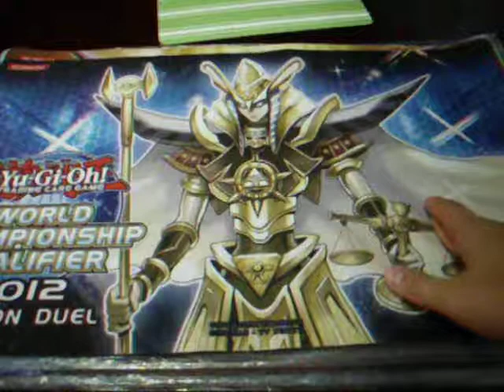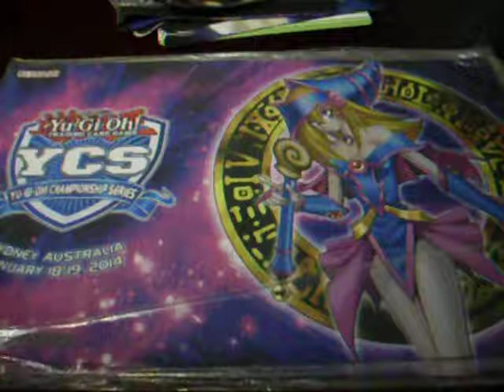yugioh Playmat sale video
Anyone want a DMG mat?
I need a bit more money since Ive ordered a case of primal origin